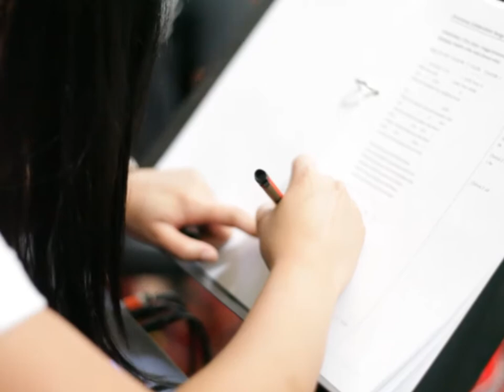IPC Randwick Christmas Celebration 2011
Indonesian Presbyterian Church Randwick would like to invite you to join us in a celebration of the birth of Jesus Christ in a musical event, featuring drama, choir, angklung, sermon by Rev. Joni Stephen, and more!

Everyone is welcomed, so please invite along your friends, family, co-workers, acquaintances, etc.

Details:
Saturday, 3rd of Dec 2011
@Scots Presbyterian Church (next to Wynyard Station)
44 Margaret St, Sydney

Parking is available at Sun Parking (275 Kent St) for $18 Weekend Rate

IPC Christmas Team